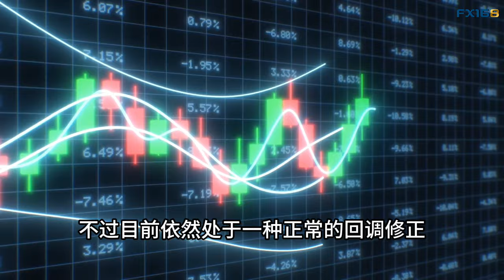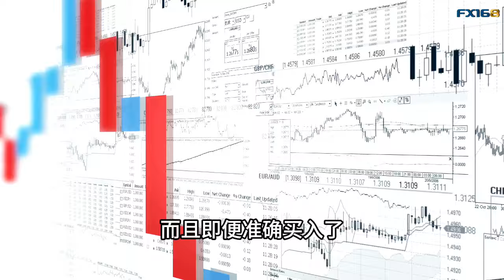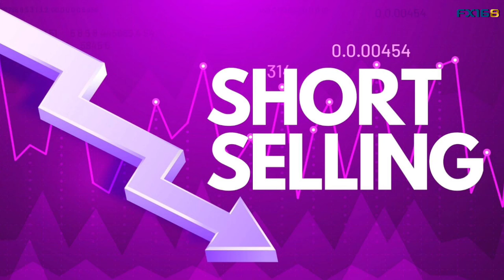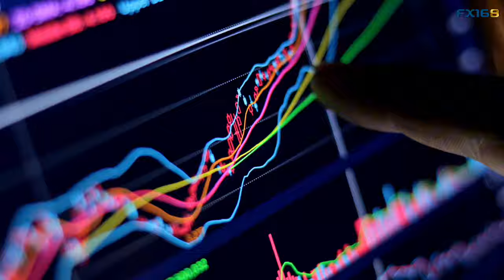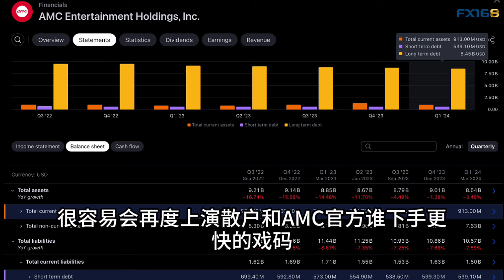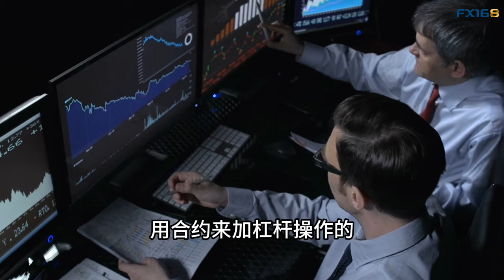GME和AMC股价巨震尽显meme成色 投机投资逻辑不同策略也不同(美股天天说20240516)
美股天天说会员计划升级啦！现在您可以有更多与陈老师互动的机会了。详情请查看：

给大家介绍一个好东西，Seeking Alpha和FX168携手合作，为我们的观众提供专属折扣优惠，想要掌握投资成功的密钥？可以通过以下FX168专属链接开通服务，为您解锁无尽的的财富可能性！